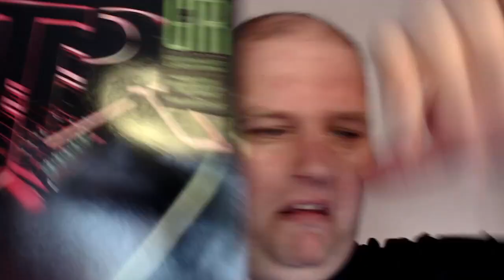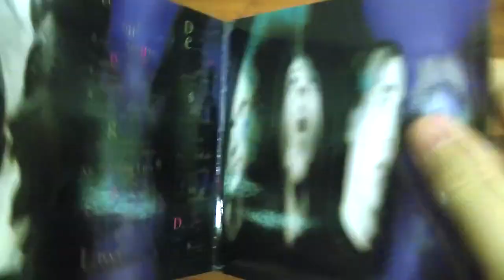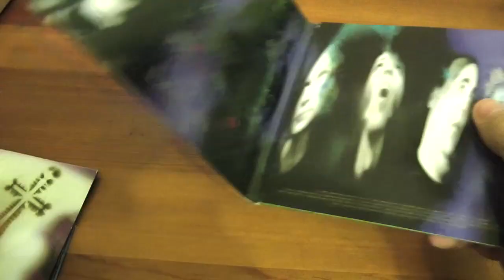Prog Review 157 - Earthling - David Bowie